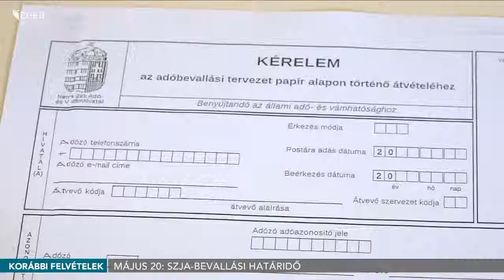Május 20: SZJA-bevallási határidő - 2019.05.15.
Május 20-ig kell kiegészíteniük szja-bevallási tervezetüket az egyéni vállalkozóknak, az őstermelőknek és az áfafizetésre kötelezett magánszemélyeknek. Eddig ezt közel 300 ezren tették meg, de a további 200 ezer érintettnek már csak pár napja van a módosításra.